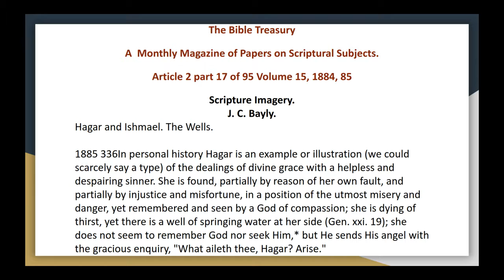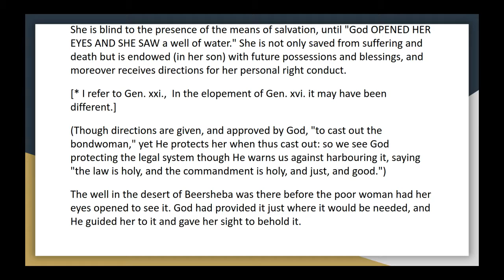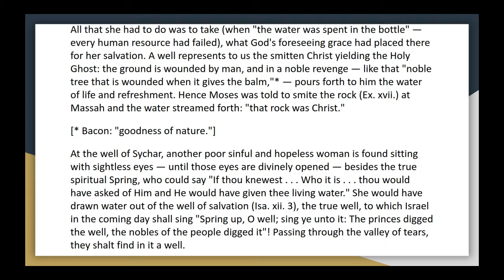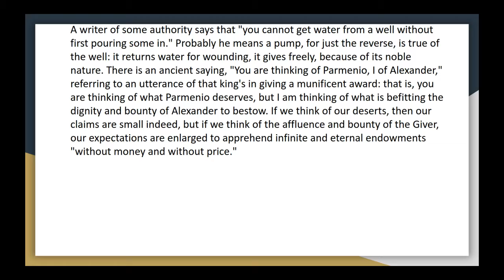The Bible Treasury Article 2, part 17 of 95, Vol 15 Hagar and Ishmael The Well Audio Article